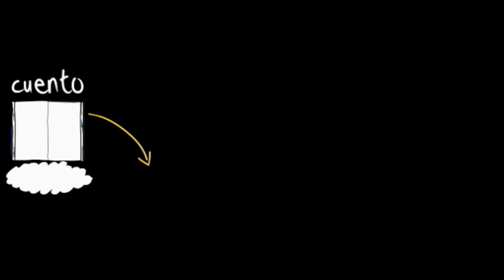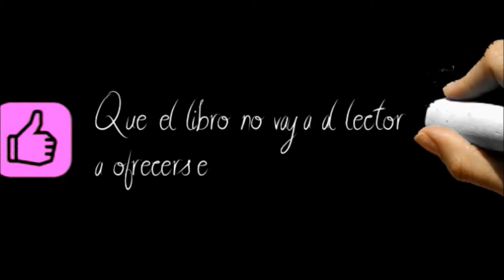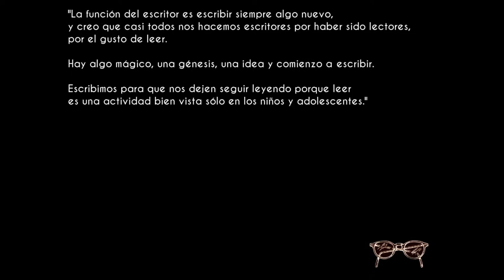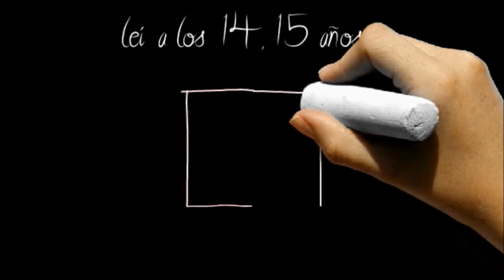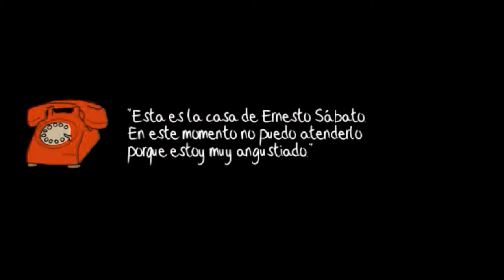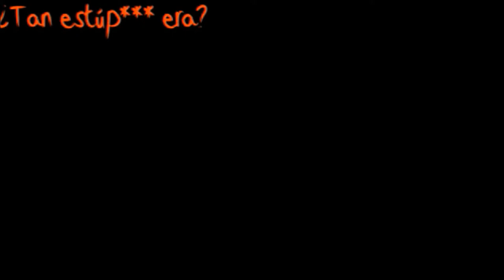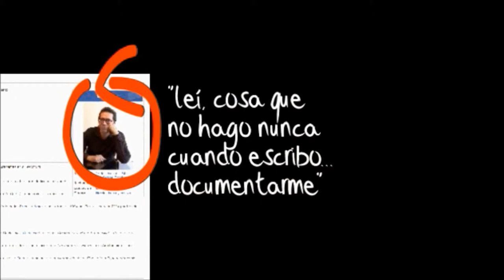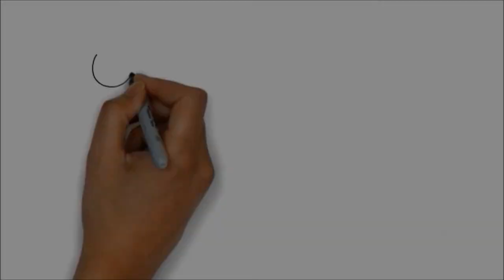T.P.O CÉSAR AIRA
Teoría de la comunicación. UADE
Rosa Julia Bellizzi